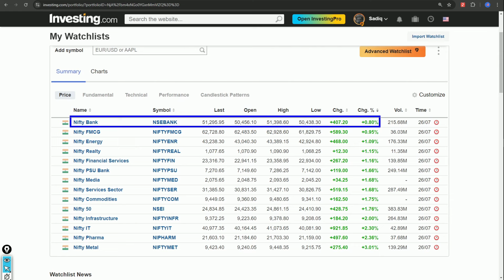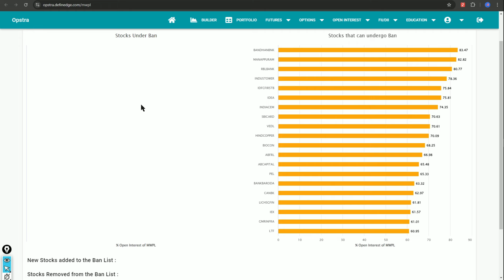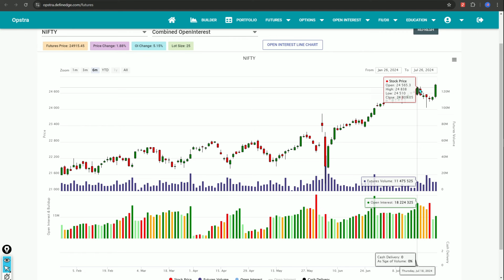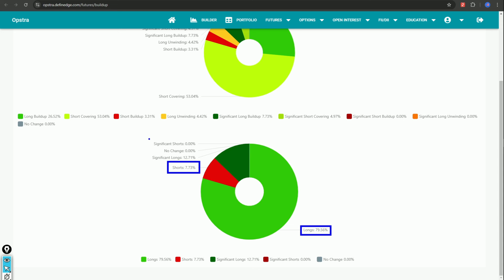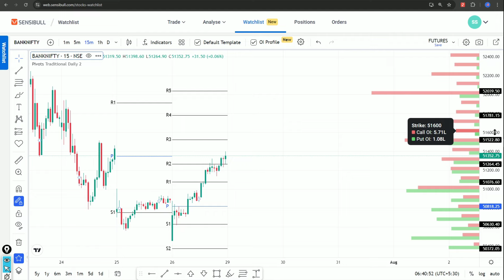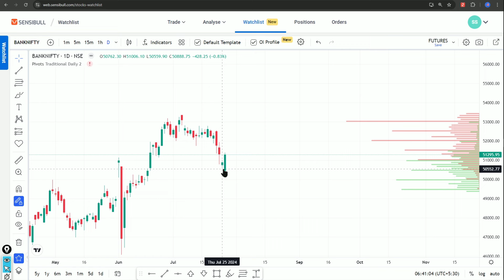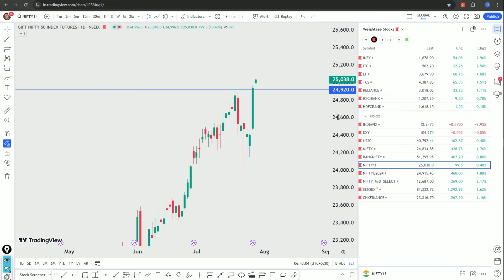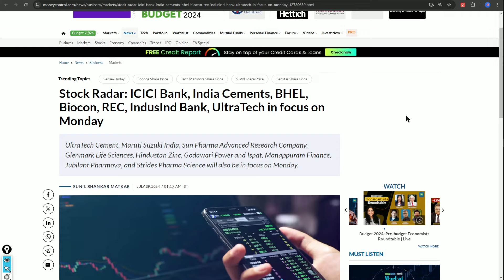ప్రీ మార్కెట్ రిపోర్ట్ 29th JULY premarket stocks గ్యాప్ అప్ లేక డౌన్?